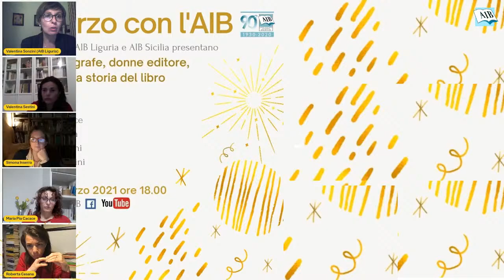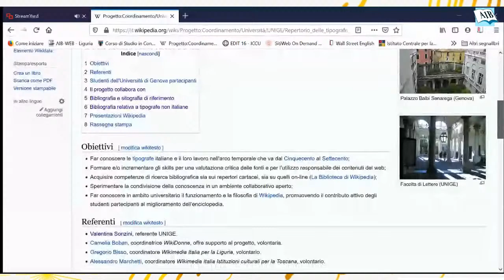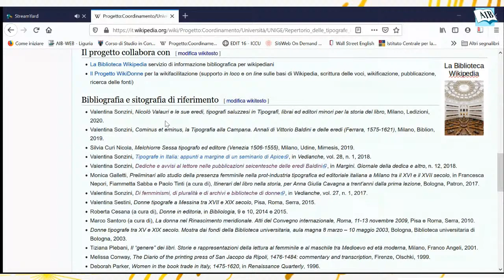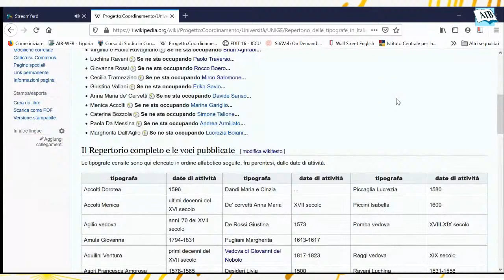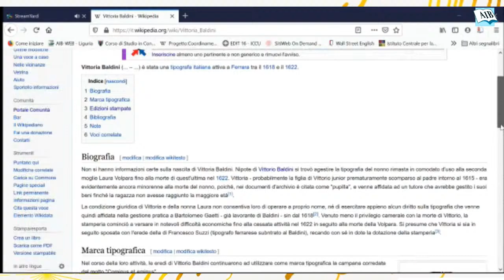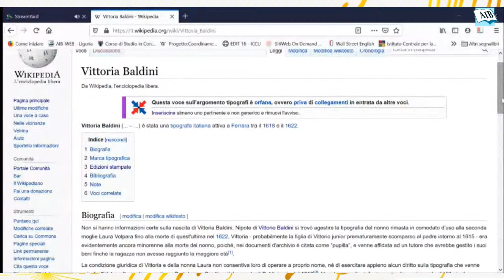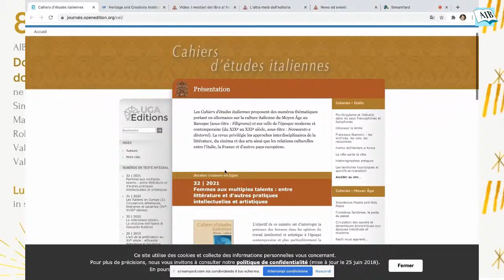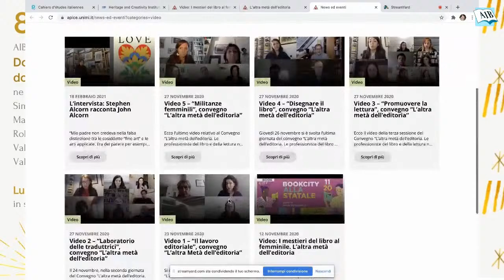Donne tipografe e donne editore, donne per la storia del libro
In occasione dell’8 marzo, AIB Campania, AIB Liguria e AIB Sicilia presentano l’incontro online Donne tipografe, donne editore, donne per la storia del libro.
Ne parlano Simona Inserra, Maria Pia Cacace, Roberta Cesana, Valentina Sestini e Valentina Sonzini.